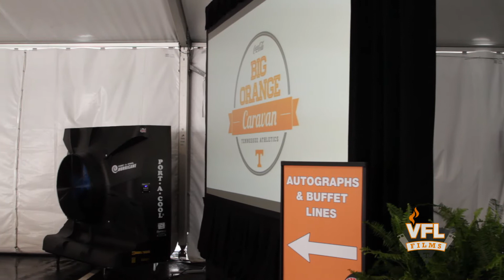Big Orange Caravan at Bristol Motor Speedway